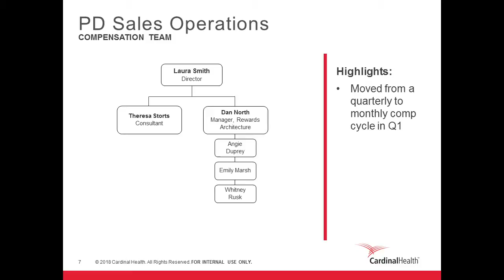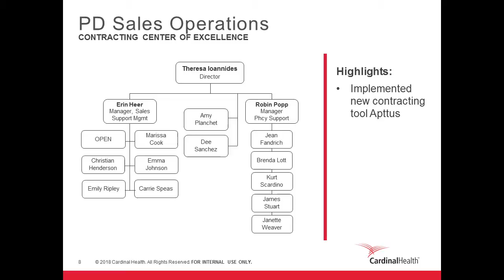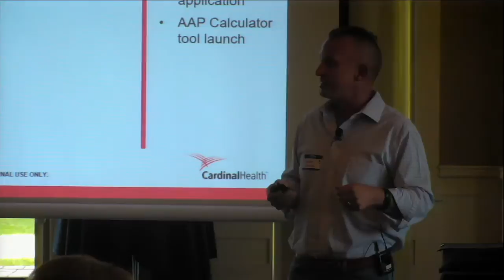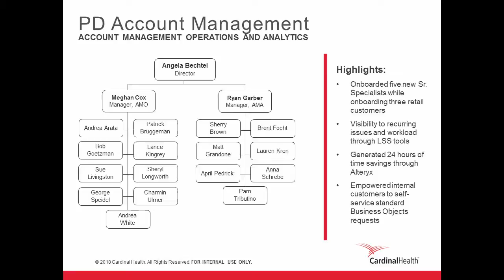Cardinal Health Event Live Stream